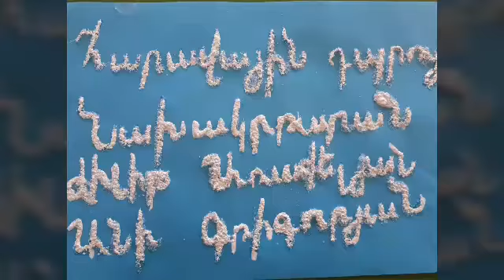Բարև ես եմ